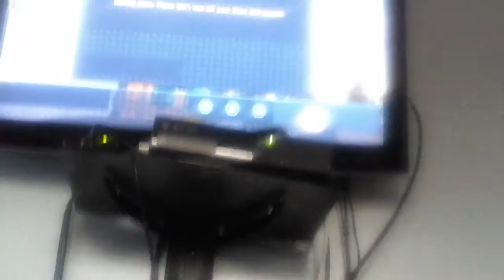My favorite video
Th yv Dr b hg